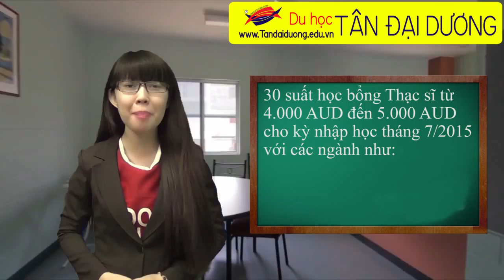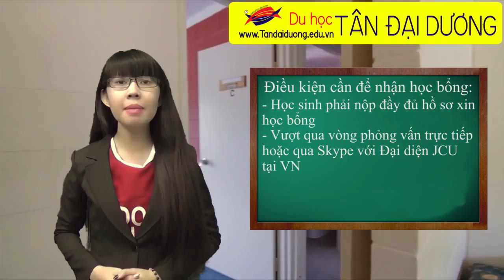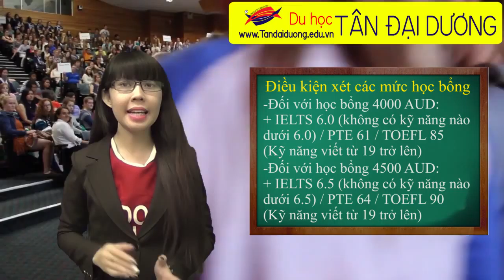Visa du học Úc với học bổng hấp dẫn tại James Cook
Du học Úc trường JCU cung cấp 170 chuyên ngành đại học và 140 chuyên ngành sau đại học bao gồm: Kinh doanh, Nghệ thuật, Nghệ thuật sáng tạo, Khoa học và xã hội, Giáo dục, Kỹ sư, Khoa học sức khỏe, Công nghệ thông tin, Y khoa.